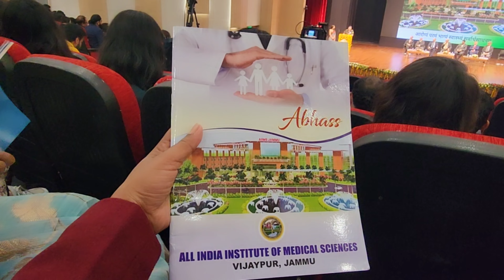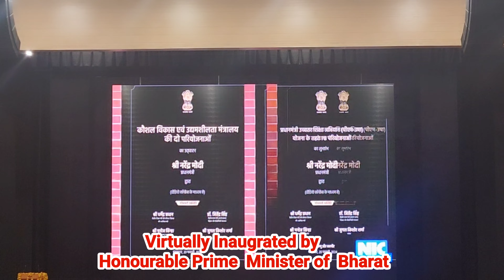Aiims Jammu ,Inaugration Vlog ,Part-2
I'm Khushboo recently shifted  from patna to Vijaypur,Jammu . by profession I am a Nursing Officer ,This is my Vlogging Channel , here I'm posted vlogs about my Life, Daily update Dailyvlogs ,DIY,Cooking Recepi,travel vlog ,product review and makeup haul videos.
Video को Like करे 👍 और Comment करना